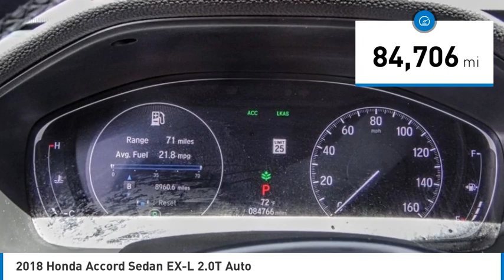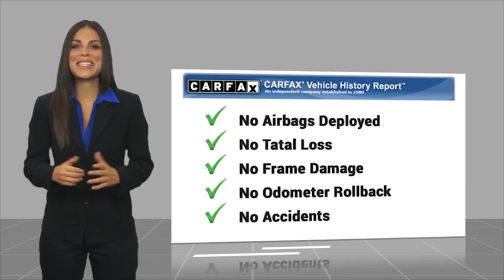2018 Honda Accord Sedan HEMET BEAUMONT MENIFEE PERRIS LAKE ELSINORE MURRIETA 127813BV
2018 Honda Accord Sedan EX-L 2.0T Auto

Gosch Toyota
350 Carriage Circle

GOSCH AUTO GROUP PROUDLY SERVING HEMET, BEAUMONT, MENIFEE, PERRIS, LAKE ELSINORE, MURRIETA, AND SURROUNDING SOUTHERN CALIFORNIA LOCATIONS. THIS SILVER 2018 Honda ACCORD SEDAN IS EQUIPPED WITH A Engine: 2.0T I-4 DOHC 16-Valve Turbocharged VTEC, AUTOMATIC TRANSMISSION, AND RECEIVES AN ESTIMATED 23 City/34 Hwy MPG. 2018 Honda ACCORD SEDAN EX-L 2.0T Auto Silver 2018 Honda Accord EX-L 2.0T FWD 10-Speed Automatic I4 DOHC 16V Turbocharged The GOScH Auto Group provides a 90 day/3000 mile Limited Warranty. 23/34 City/Highway MPG Awards: * JD Power Automotive Performance, Execution and Layout (APEAL) Study * ALG Residual Value Awards, Residual Value Awards * NACTOY 2018 North American Car of the Year * 2018 KBB.com 10 Most Awarded Brands * 2018 KBB.com Brand Image Awards Kelley Blue Book Brand Image Awards are based on the Brand Watch(tm) study from Kelley Blue Book Market Intelligence. Award calculated among non-luxury shoppers. Kelley Blue Book is a registered trademark of Kelley Blue Book Co., Inc. GOScH AUTO GROUP PRE-OWNED ASSURANCE PROGRAM!, 7 DAY EXCHANGE PROGRAM, 165 POINT INSPECTION PROCESS, 45 DAY WARRANTY COVERS MAJOR COMPONENTS, LIFETIME $1.99 CAR WASHES, FREE LIFETIME VEHICLE INSPECTIONS, CARFAX BUYBACK GUARANTEE, SE HABLA ESPANOL!!! Stock #: 127813BV | VIN: 1HGCV2F59JA001822 | 2018 Honda Accord Sedan EX-L 2.0T Auto AIR CONDITIONING ALLOY WHEELS Gosch Toyota Scion